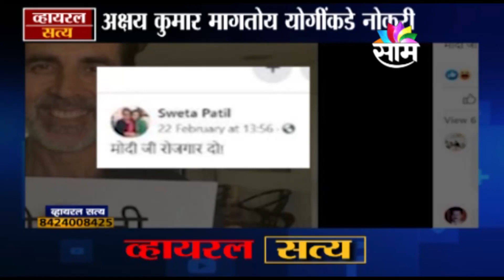ViralSatya | अक्षय कुमार मागतोय मोदींकडे नोकरी?